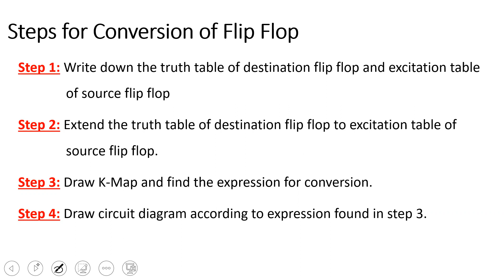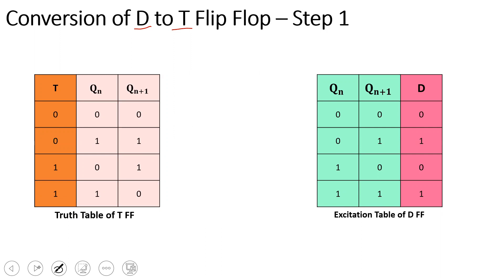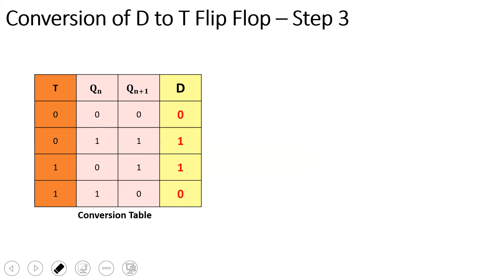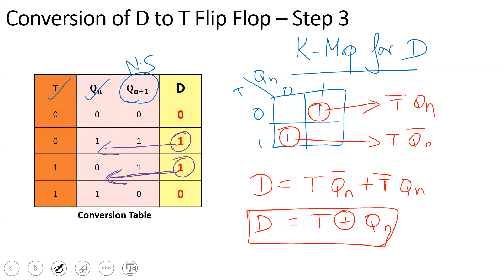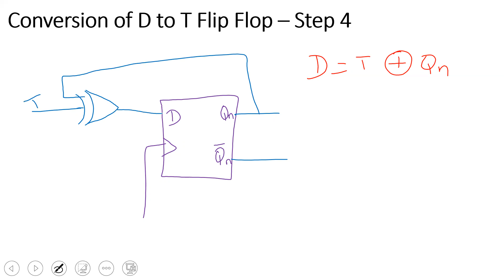Conversion of D Flip Flop to T Flip Flop (In Tamil) || Digital Electronics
Topic Discussed:
This video gives four easy steps to convert from D flip flop to T Flip Flop